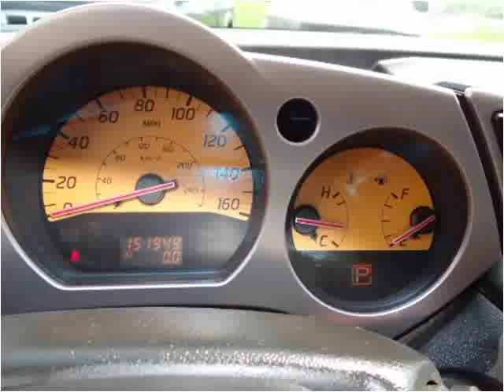2005 Nissan Murano Used Cars Nixa MO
This 2005 Nissan Murano is available from Lipscomb Auto Group.